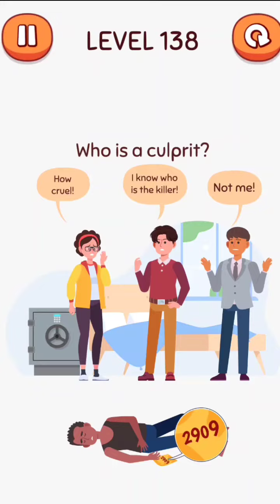Who is Impostor? Level 131-140 Walkthrough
🤯Who Is Impostor? Challenge your brain by playing our best puzzle game with unique and innovative puzzles. It is not easy to win if you do not have a super mind!